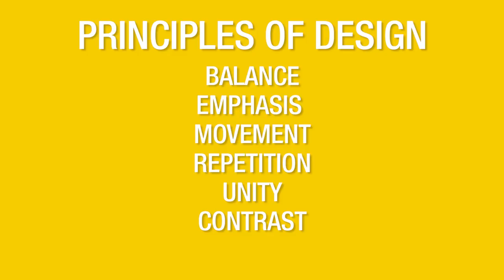How Do I Know If My Art Is Good?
Welcome to Diary of an Artist.

Rebecca Zak joins us from her home to talk about issues that all artists face during the creative process.

This episode’s topic: How Do I Know If My Art Is Any Good?

As a famous Latin proverb says, ‘There’s no accounting for taste.’ So how can you tell if your art is good? Every artist, apparently even back to the days of Rome, has asked themselves if their artwork was any good.

Art IS subjective, however, there are some basic characteristics that nearly all great art has in common. I want to share with you the five fundamental criteria that I use to judge and improve my own art.

Through this episode Rebecca will explore: originality, the principles of design, the quality of materials, the message and style.

Above all else, we want to engage YOU, the viewer and the artist. Please write your comments below and offer your thoughts and views. We may even post a followup video to offer up any new and inspired viewpoints. Let’s start a conversation and write this diary together.